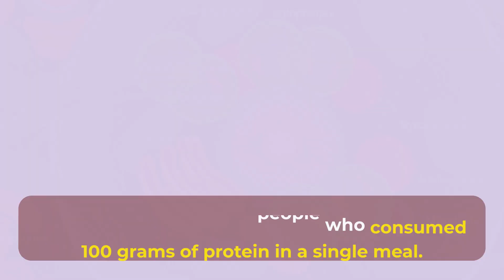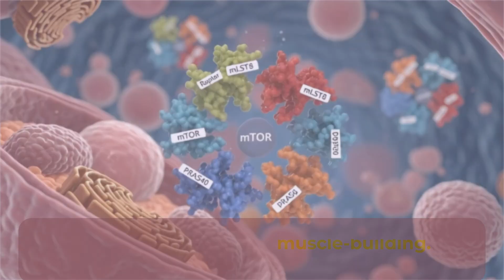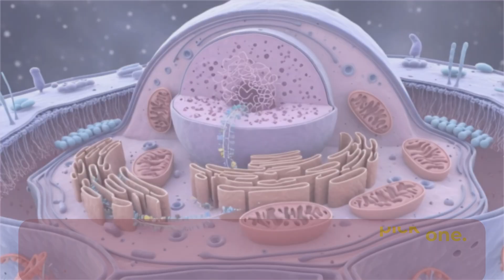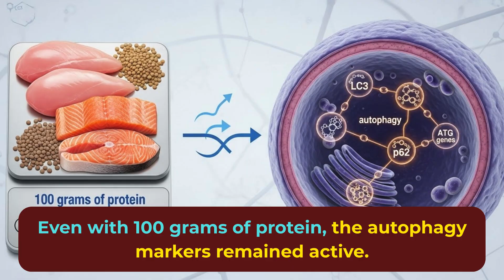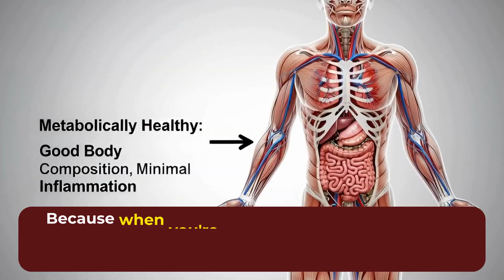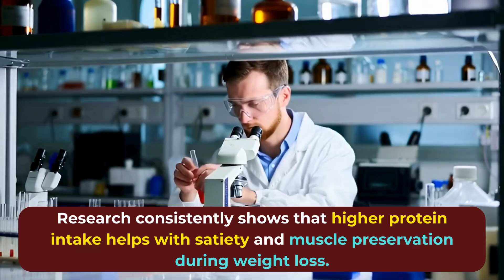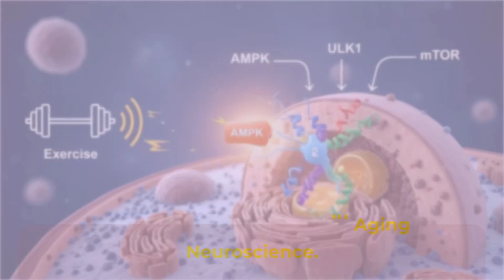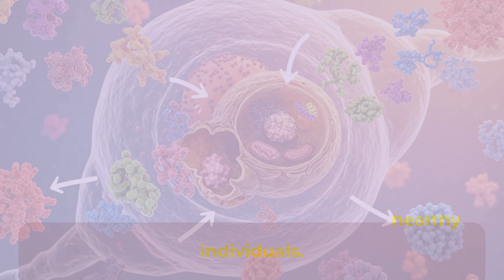This Changes Everything About Autophagy WITHOUT Fasting (not what you think)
Discover the groundbreaking research that changes everything we thought we knew about autophagy and protein intake. This evidence-based video explains how you can maintain muscle mass AND trigger cellular repair—without endless fasting.

🔬 **RESEARCH SOURCES CITED IN THIS VIDEO:**

Drop a "YES" in the comments if this helped you understand autophagy better!
Tell us what country you're watching from - we love connecting with our global community!